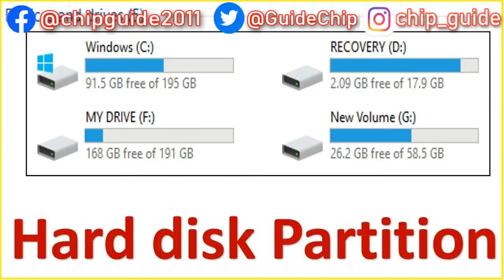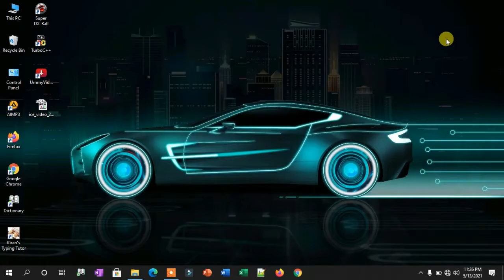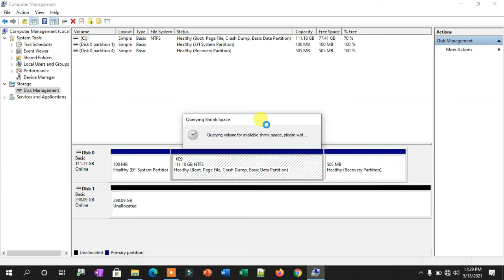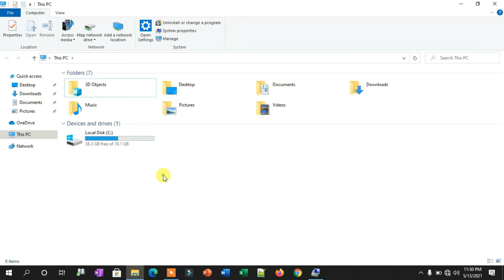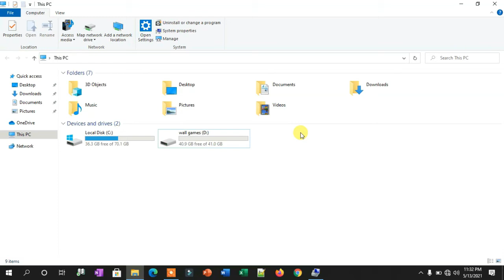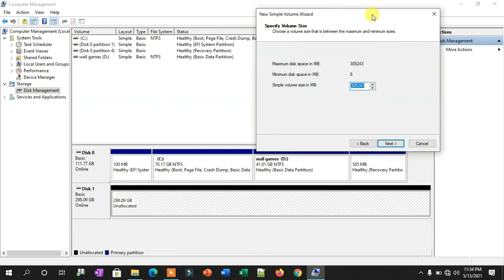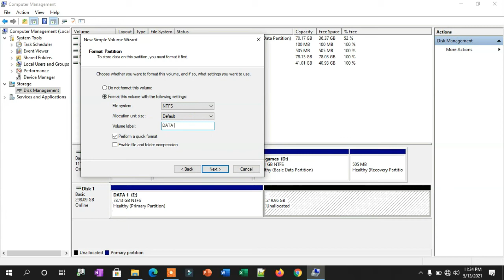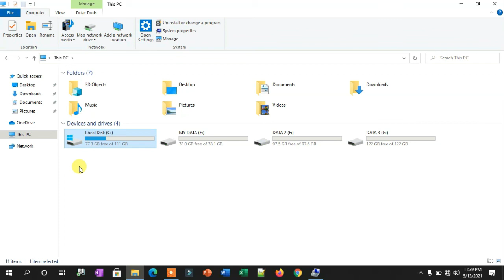how to create hard disk partition | hard disk ki partition kaise banaye | hdd partition kaise kare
Hard Drive Partition on Computer ? Computer Mai Hard Drive Partition Kese karte hai ?
How to Partition on Computer Hard Drive ?
hello! FRENDS ...we always think a new and very simple tricks and mostly focus on every person to make education easily . in this video i will show you how to partition on computer hard drive without any software, window 10 hard disk partition , window 8 hard disk partition , window 7 hard disk partition , computer me hard disk ko alag alag bhag me kaise baate aur usee kaise joint kare

कंप्यूटर में हार्ड डिस्क पार्टीशन केसे करे | केसे हम कंप्यूटर में हार्ड डिस्क को अलग अलग भाग में बाटे |

how to create partition on computer without any software,
computer mai hard drive partition kese karte hai,
computer mai partition kese karte hai bina software,
window 7 mai partition kese karte hai,
window 8 mai partition kese karte hai,
window 10 mai partition kese karte hai

if you know about torrent you can download any software.

OUR MORE ADOBE VIDEOS MUST WATCH.